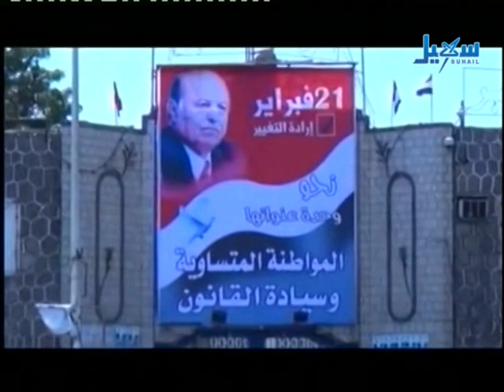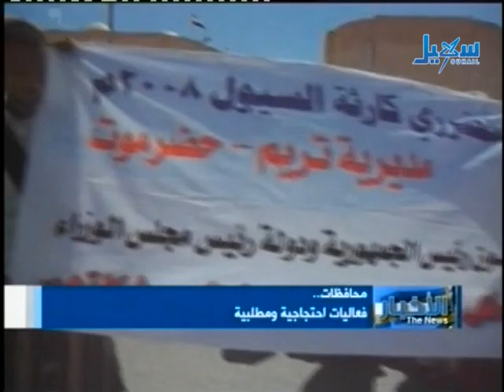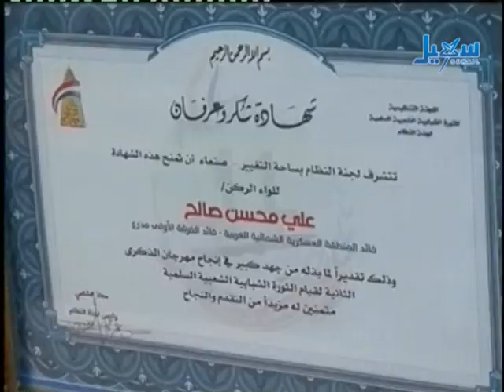الأخبار الساعة السابعة والنصف 20 02 2013